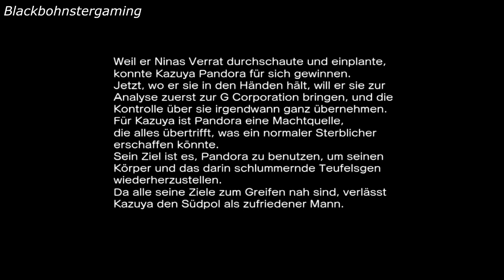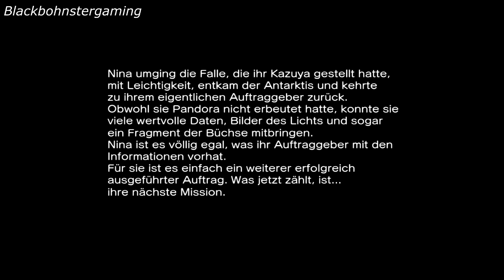Street Fighter x Tekken - Kazuya & Nina (Ending)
The Ending of the Team: Kazuya Mishima & Nina Williams!